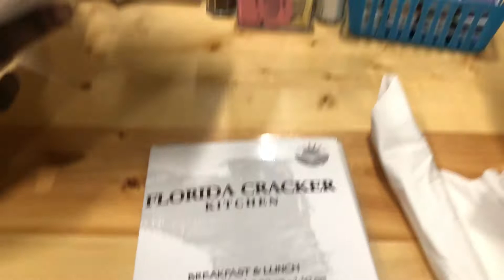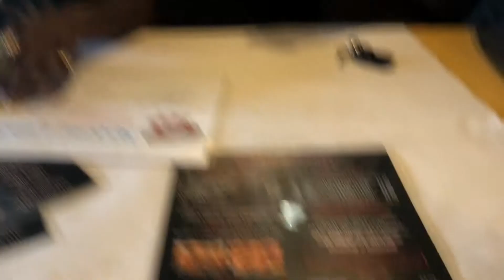Edward Waters Vlog #3 | Busy Week